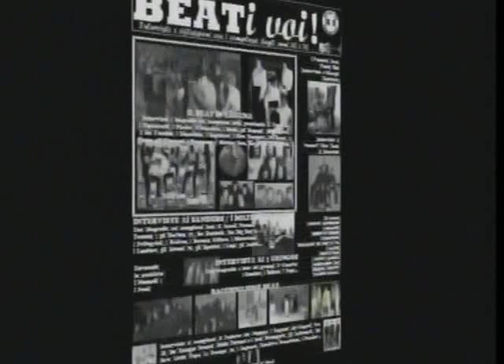i Minorenni / Hurrà corsaro nero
ancora una performance del complesso beat più giovane d' Italia